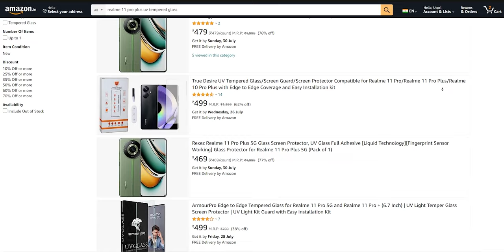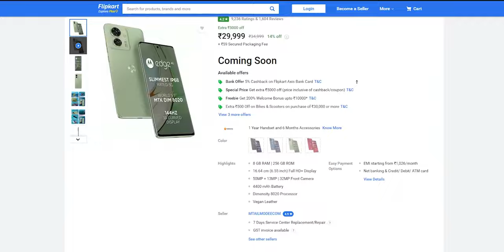I applied UV Tempered Glass...THE BEST WAY 🤩" Curved Tempered Glass Screen Protector "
I shared a 4 step process for installing a curved UV Tempered Glass at home without any bubbles, it is the best and the most effective way to apply a Curved Tempered Glass Screen Protector on any of your curved displays realme 11 Pro 5G, realme 11 Pro plus 5G, lava agni 2, realme 10 Pro+ 5G, vivo V27, realme Narzo 60 Pro 5G, Motorola Edge 40.
Also I have provided the links of the best screen protector for all of them
Queries -
uv tempered glass
tempered glass
best screen protector
Realme 11 Pro Plus
Realme 11 Pro Plus screen protector
Realme 11 Pro Plus best tempered glass
Realme 11 Pro Plus UV Tempered Glass
Realme 11 Pro Plus gaming tempered glass
how to apply uv glass
curved screen protector
how to install curved UV Tempered Glass at home
how to apply uv glue tempered glass